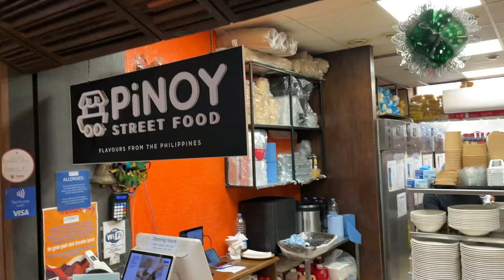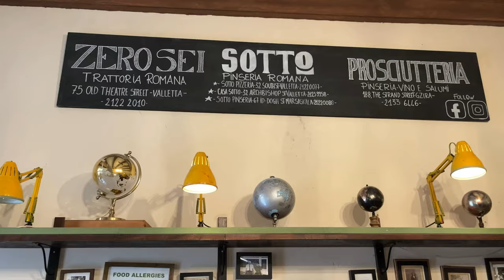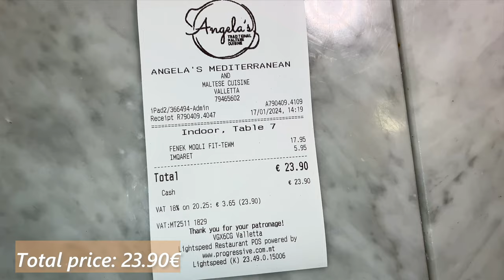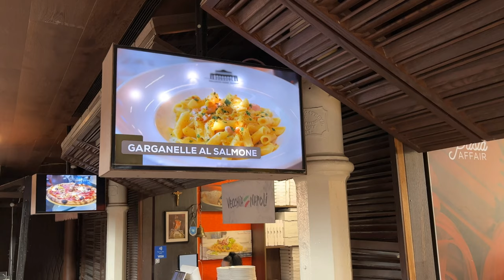24 Hours FOOD TOUR Of VALLETTA - Street Food In Malta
Indulge in 24 hours of non-stop international street food in Valletta, Malta! 🌍🥧 From mouthwatering pastizzi to Italian delights at Zero Sei, featuring lasagna and cannoli, our food adventure takes us to the heart of Maltese tradition at Angela's. We cap off the day at the bustling Valletta food court, exploring diverse flavors. 🍝🍰 Don't miss out on intriguing ice cream shops along the way! 🍦✨ Traditional food and new, local and foreign, get ready for this food journey.

Restaurants featured in this video:
1. // *Local Pastizzi Shop_* // Address:  Valletta Entrance, Triton's Fountain, Malta
2. // *_Trattoria Romana Zero Sei_* // Address:  75 Old Theatre Street, Il-Belt Valletta, Malta
3. // *_Angela's Valletta_* // Address:  84 Triq San Gwann, Il-Belt Valletta, Malta
4. // *_Valletta Food Court - Is-Suq Tal-Belt _* // Address:  Triq il-Merkanti Valletta, Malta